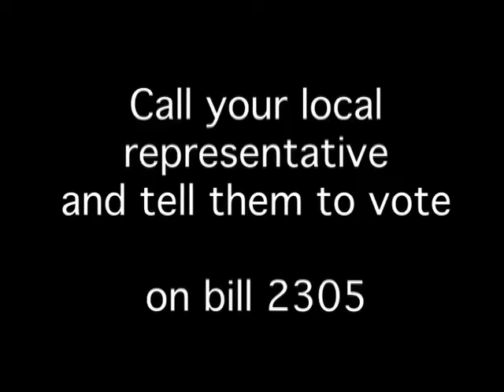Gay Marriage PSA